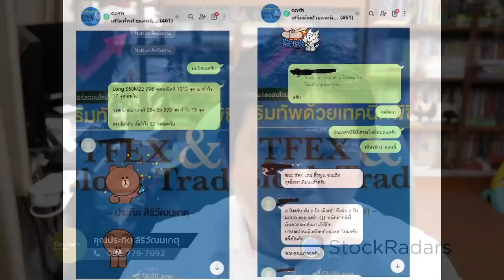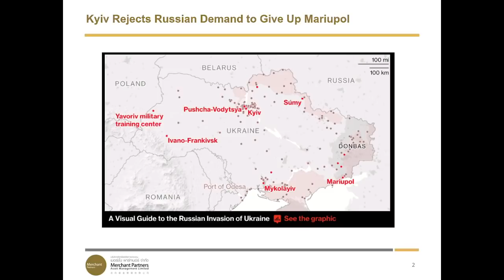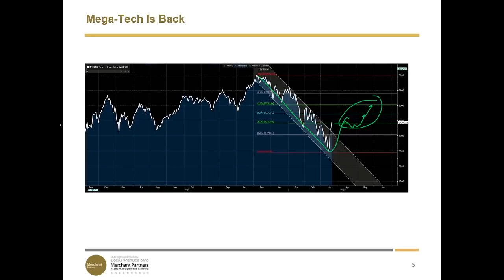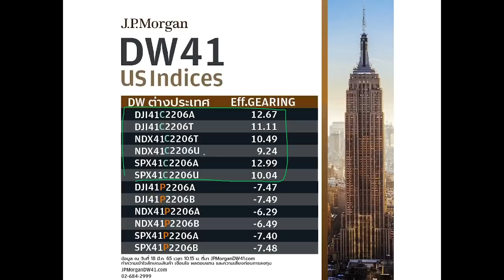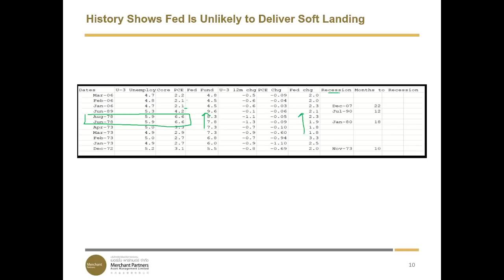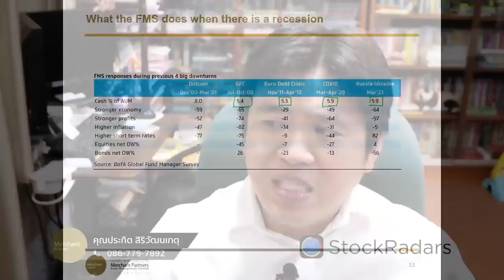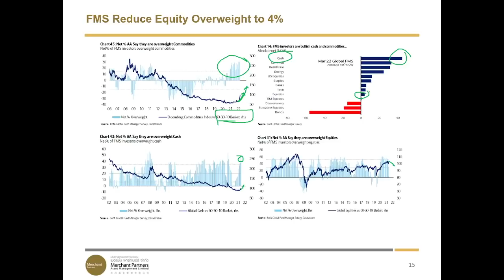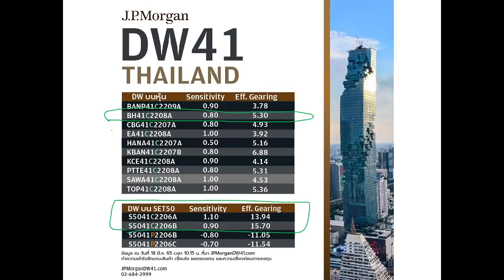สัปดาห์นี้ มองการย่อตัวของ SET Index จะเป็นโอกาสเก็บลุ้นกลับ 1,700 จุด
Live ประกิต 8.30 น.
Update รัสเซีย-ยูเครนหลังรัสเซียเริ่มใช้มิสซายน์ Hypersonic และการประชุมระหว่าง ปธน.สี จิ้นผิง และ โจ ไบเดน ยังไม่มีความขัดแย้งเพิ่มเติม
ดู Fund Survey ถือเงินสดมากถึง 5.9% ของ AUM ทรงนี้หุ้น US ดูดีสุด
ความกังวลเกี่ยวกับ Demand และ Supply น้ำมันที่อาจออกมามากขึ้นทำให้ราคามีโอกาสที่จะพลิกคว่ำอีกครั้ง
SET Index MACD เกิดสัญญาณซื้อ การย่อตัวของดันดัชนี เป็นโอกาสในการซื้อเพื่อไป 1,700 จุด